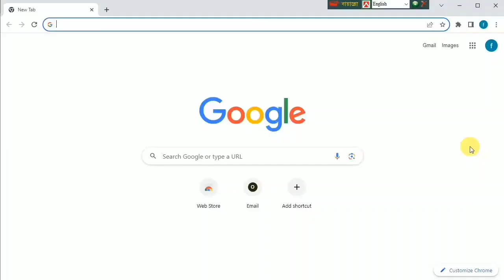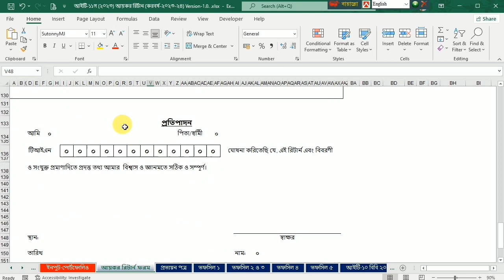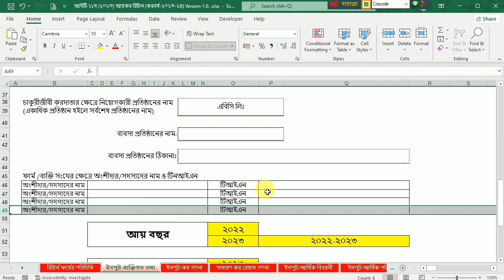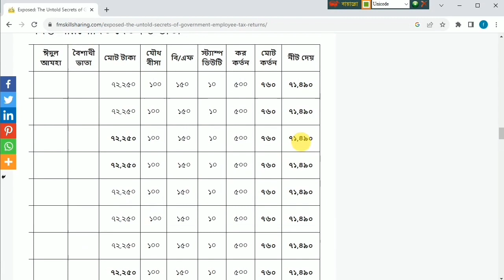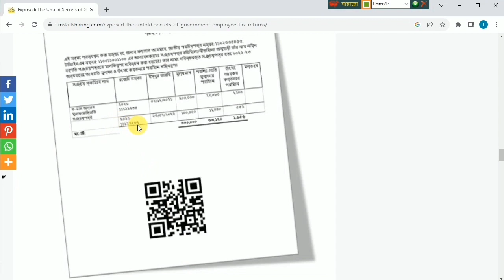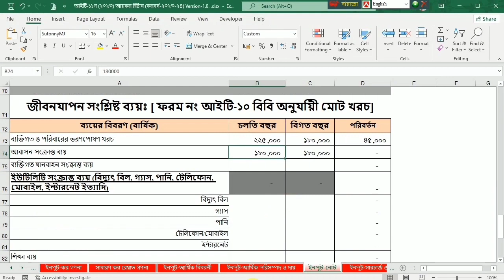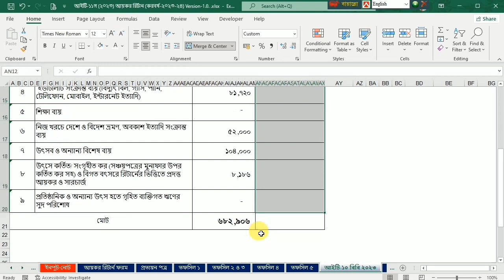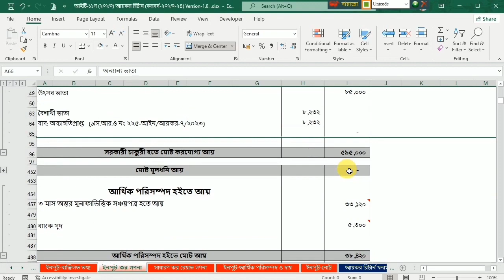সরকারি বেতন আদেশভুক্ত কর্মচারী আয়কর রিটার্ন পূরণ | Income Tax Return 2023-24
In this content, I will share সরকারি বেতন আদেশভুক্ত কর্মচারী আয়কর রিটার্ন পূরণ, income tax return 2023-24. After watching this video you can easily Calculate it.

This is a Compact File. (Auto Individual Tax Return)

Income Tax Return Format
ফাইলের নামঃ ব্যক্তিগত আয়কর রিটার্ন (বাংলা ভার্সন)
ফর্মঃ আইটি-১১গ (২০২৩)
*মূল্যঃ ৬০০ টাকা মাত্র*
File Name: Individual Income Tax Return (English Version)
Form: IT11GA (2023)
*Price Tk. 600 only*

Send Money This Number & also send a SMS with Bikas or Nagad Transaction Id & you mail no. Bikas No.01815 096 221

Here we are providing Tax related service, For more please contract below mention number.

TDS & VDS Calculator
File Name: Supplier TDS & VDS Deduction
*Price Tk.500 only*
File Name: Service Bill TDS & VDS Deduction
*Price Tk. 400 only*
File Name : TDS & VDS Deduction From Advertisement,Office Rent & Others
*Price Tk. 300 only*
File Name : Salary TDS Calculator

Company Tax Return
Import Base Company Tax Return
Form: Coming Soon.

Partnership Firm Tax Return
ফাইলের নামঃ পার্টনারশীপ ফার্মের আয়কর রিটার্ন (বাংলা ভার্সন)
ফর্মঃ আইটি-১১গ (২০২৩)
File Name: Partnership Firm Income Tax Return (English Version)
Form: IT11GA (2023)

Withholding Tax Return
ফাইলের নামঃ উইথহোল্ডিং ট্যাক্স রিটার্ন (বাংলা ভার্সন)
File Name: Withholding Tax Return with Practicing File (English Version)

Single Page Return
Form: Coming Soon.

Other File
File Name: Advance Tax Calculator for (Company & Individual)
File Name: Gift Tax Return
File Name: Private Company Gratuity Calculation File
*Price Tk.500 only*
Time Extension Letter
Form: Coming Soon.

👉Company Tax Return:
👉Individual Tax Return:
👉Advance tax Calculator:
👉TDS & VDS: